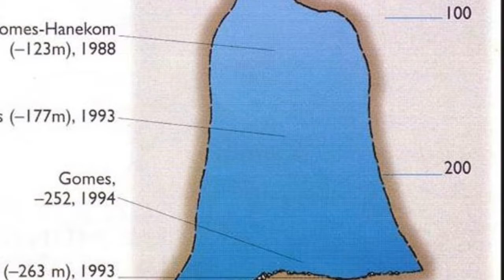The Last Dive of Dave Shaw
"It was at the chilling depth of two hundred and seventy meters, that Shaw encountered an eerie sight - the lifeless body of Deon Dreyer, a young diver who had gone missing in the cave 10 years prior on a diving expedition".

This is the heroic story of Dave Shaw.